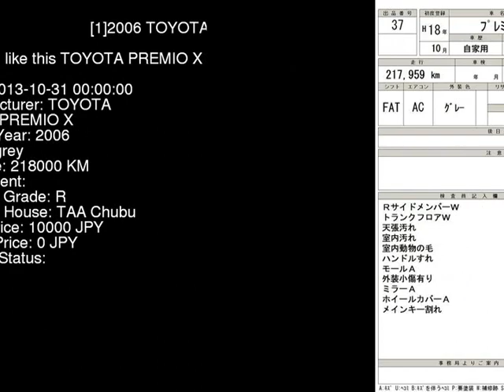2006 TOYOTA PREMIO X ZZT240 - Japanese Used Car For Sale Japan Auction Import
2006 TOYOTA PREMIO X ZZT240 - Japanese Used Car For Sale Japan Auction Import ZZT240,TOYOTA,PREMIO,X,TAA Chubu,jdmvip,vip,jdm,cars,japan,jdmvip.com,japanesecars,usedcars Japanese Used JDM Car For Sale At Auction in Japan for Import